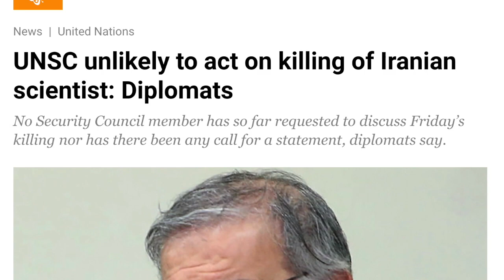IHRC: Israel's impunity will normalise assassination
What does the media coverage and silent complicity of the international community tell us about the assassination of Iran's senior scientist? Watch this message from our chair, Massoud Shadjareh. From IHRC TV, 5 December 2020.